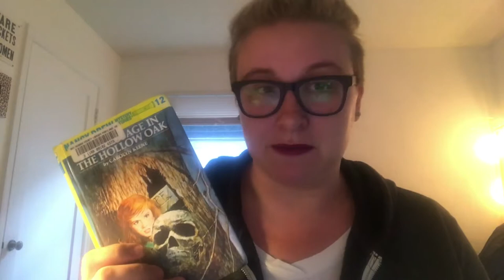Nancy Drew Review: The Message In The Hollow Oak